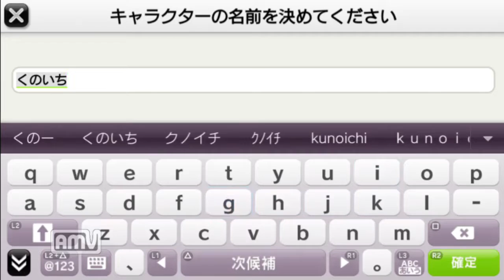クラシックダンジョン戦国 #1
PsVita用ソフトクラシックダンジョン戦国のデモ版をプレイしてみました
一見シレンぽいゲーム画面ですが戦闘がリアルタイムです